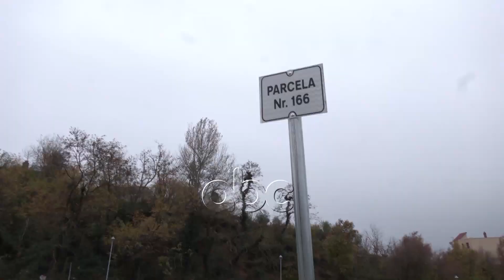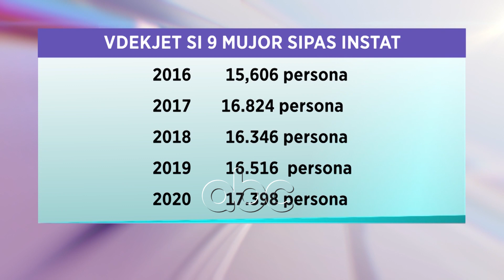Numer rekord vdekjesh gjate 2020-tes nga pandemia | ABC News Albania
Rreth një vit tashmë e mbërthyer nga pandemia ,Shqipëria ka regjistruar shifra rekord të vdekjeve gjatë vitit 2020 .

Të dhënat e Gjendjes Civile të siguruara nga Monitor   raportojnë se gjatë vitit që lamë në vend kanë humbur jetën  28 mijë persona.

Nëse bëjmë një krahasim të  kësaj shifre me vitin 2019 rezulton se  në vend ka pasur 6 mijë vdekje më shumë ose e përkthyer në përqindje rreth 28%.

Këto të dhëna tregojnë nivelin më të lartë të humbjeve të jetës që raportohen që prej vitit 1990.

Numri i personave që kanë humbur jetën gjatë vitit të pandemisë është i lartë edhe nëse marrim një mesatare vjetore të viteve të fundit, ku numri i personave që kanë ndërruar jetë brenda një viti vijon nga 20- 22 mijë.

Nga të dhënat rezulton se rritja rekord e numrit të personave që kanë humbur jetën ka qenë në 3 mujorin e fundit të vitit që lamë pas.

Kjo konfirmohet edhe  nga numri i lartë i vdekjeve ditore të raportuara nga ministria e Shëndetësisë.

Ndërkohë INSTAT ka raportuar të dhënat vetëm për 9 muaj ku përsëri konstatohet një rritje e konsiderueshme e personave që kanë ndërruar jetë.

Gjatë periudhës korrik –shtator në vend është regjistruar një dyfishim i numrit të personave që kanë humbur jetën. Sipas të dhënave demografike të INSTAT rritja e humbjes së jetëve në tremujorin e tretë rezulton të jetë 25,7 % ose 1288 persona më shumë.

Por edhe nëse të dhënat i krahasojmë si 9 mujor diferenca është e madhe. Në 9 muajt e 2019 kanë humbur jetën 16 mijë e 516 persona  nga 17 mijë e 398  gjatë këtij viti  ose rreth 900 persona më shumë.

Po mesa duket pandemia COVID ka shtuar numrin e vdekjeve  edhe në vendet e Evropës ku vërehet se në Itali apo Spanjë numri i personave që kanë ndërruar jetë rezulton të jetë  më e lartë se mesatarja e 5 viteve të fundit

Numri i vdekjeve

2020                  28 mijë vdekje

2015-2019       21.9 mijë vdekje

Vdekjet si 9- mujor sipas INSTAT

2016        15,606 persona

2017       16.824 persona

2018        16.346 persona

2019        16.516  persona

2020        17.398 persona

Në krahasim me vitin 2019 dhe me mesataren e periudhës 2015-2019 (rreth 22 mijë), janë rreth 6 mijë jetë të humbura më shumë, me rritje prej 28%, duke shënuar nivelin më të lartë historik, të paktën që nga viti 1990, kur INSTAT raporton të dhënat.

/abcnews.al/
Per informacionet me te fundit klikoni: